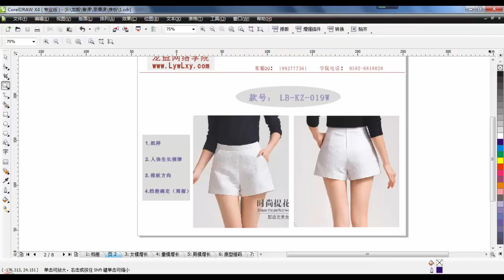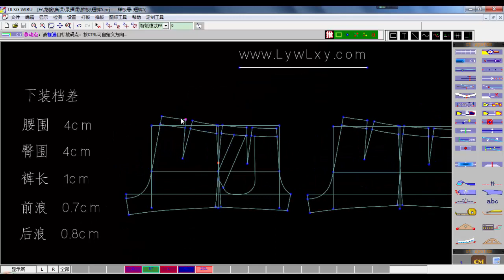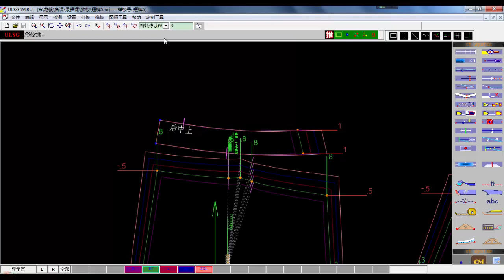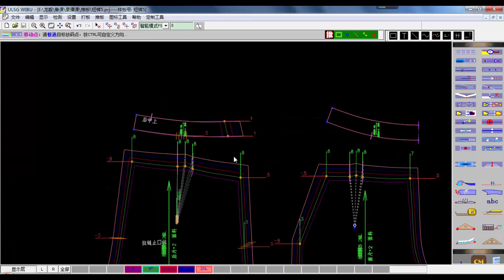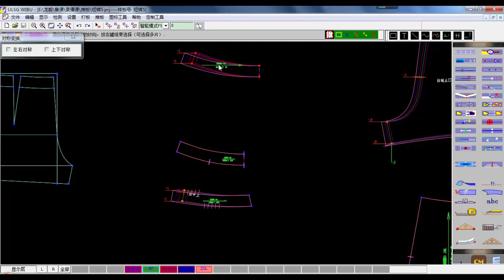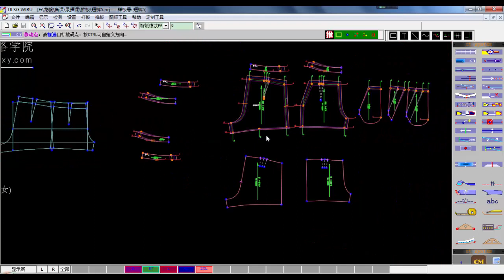第17章：女短裤推板2 rec